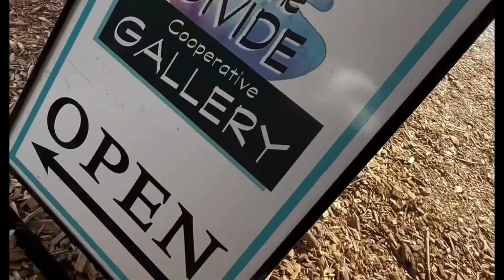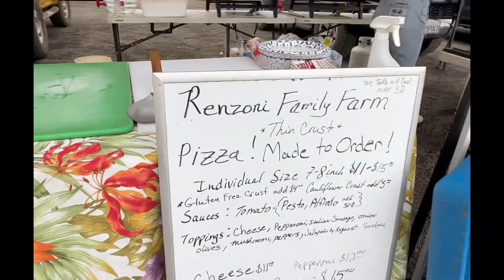Divide Chamber Table top showcase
Local Business Spotlight for the Divide chamber